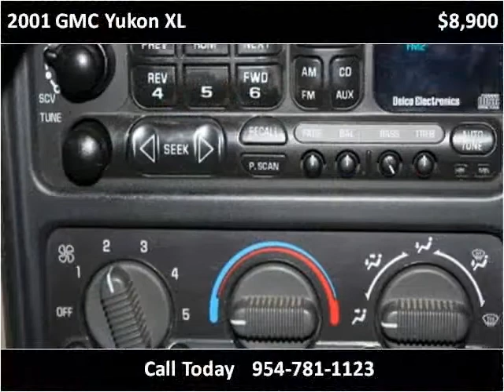2001 GMC Yukon XL available from Podium Auto Sales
This 2001 GMC Yukon XL is available from Podium Auto Sales.